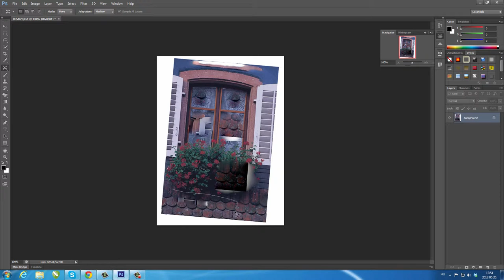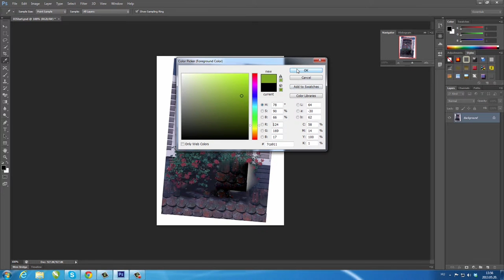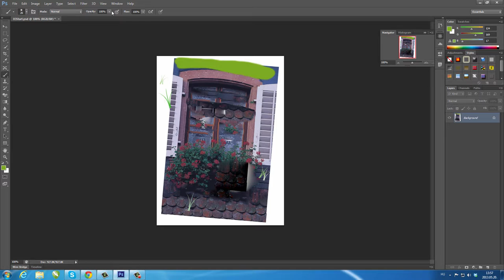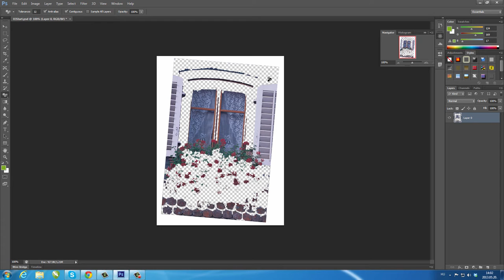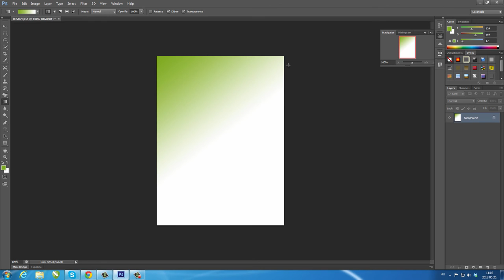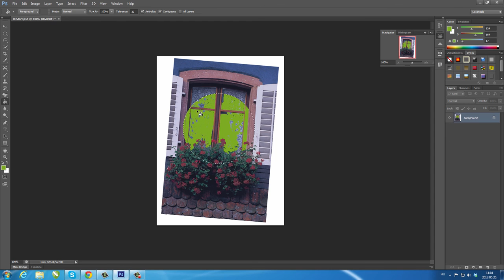Photoshop - Képmódosító eszközök